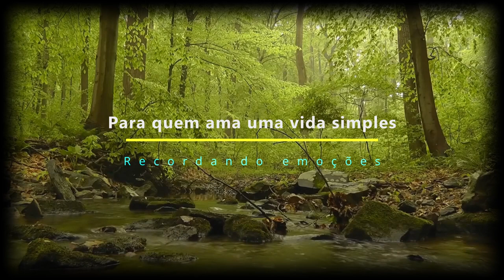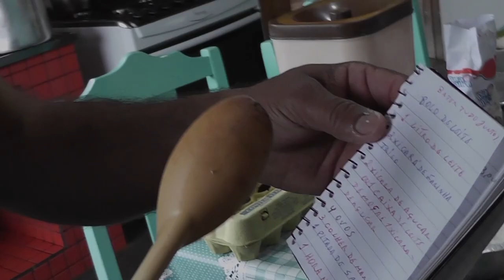Bolo de coco do Pastor Pereira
O Pastor Pereira nos surpreende com um bolo muito gostoso e nutritivo, fácil de fazer e rápido Com café fresco fica divino.

Ingredientes:
O1 litro de leite
1/2 coco ralado02 xícaras de farinha de trigo
02 xícaras de açúcar
04 ovos
03 colheres de manteig01 pitada de sal
Bater tudo em um bom liquidificador e colocar em formas de alumínio em forno alto
por 45 minutos aproximadamente

OBS: Pedimos que não pulem os comerciais, pois são eles que nos ajudam seguir em frente com o canal. Obrigado.